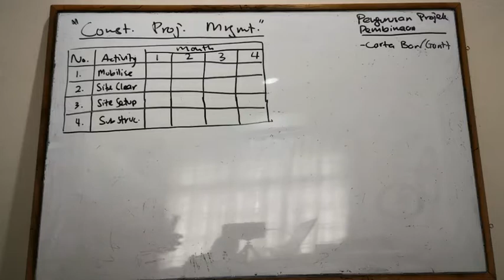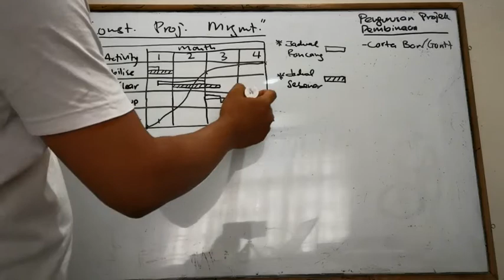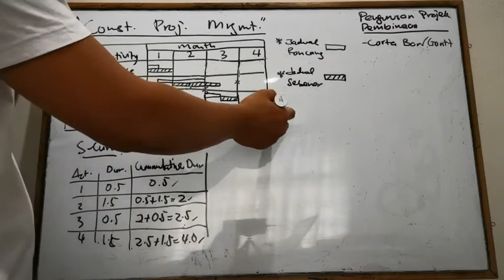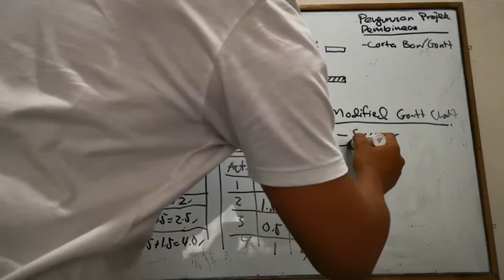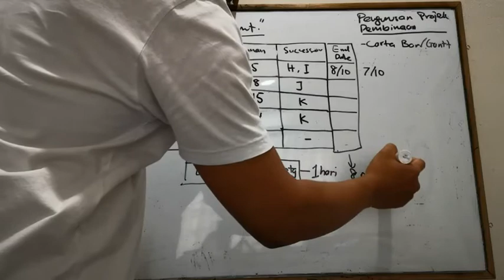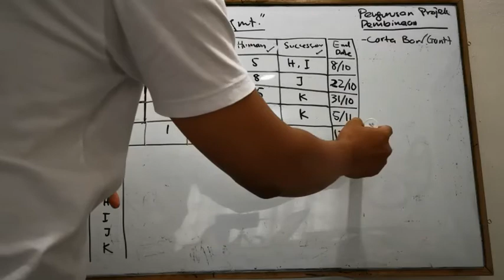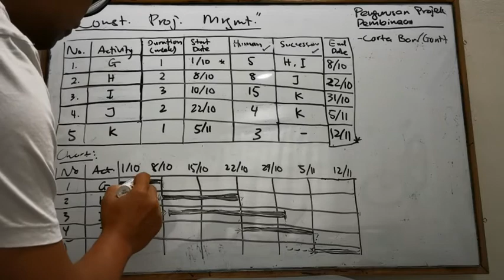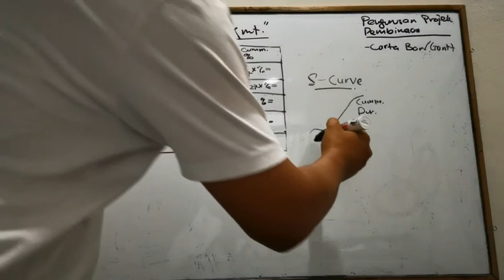LEARN: VIDEO 4 Construction Project Management Bar Chart